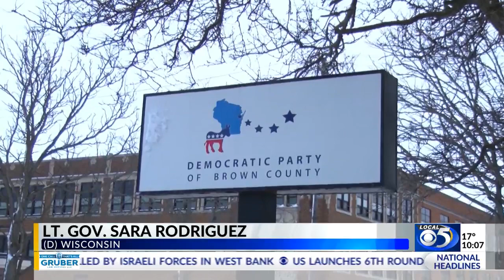Lt. Gov. Sara Rodriguez Hosts Green Bay Roundtable to rally for abortion rights